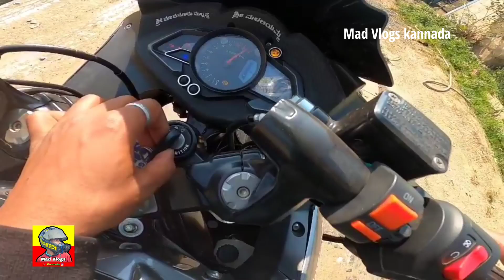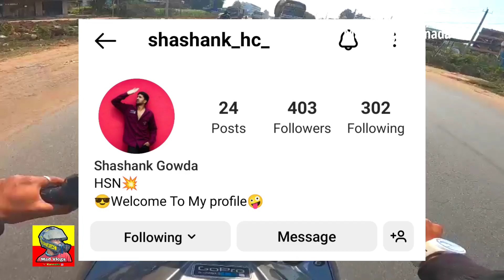RS200 for sale 💥| ಆಗಿರೋದೇ 3 ಸರ್ವಿಸ್ 😱| @cheap rate💥| pulsar RS200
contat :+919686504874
vc: @shakirsas

my camera ( Gopro Hero 8 Black)

@DV IN KANNADA
@Triple Rush Kannada
@Gowtham Naidu
@Typical Kannadiga
@Jawa Yezdi Motorcycles
@SK YEZDI